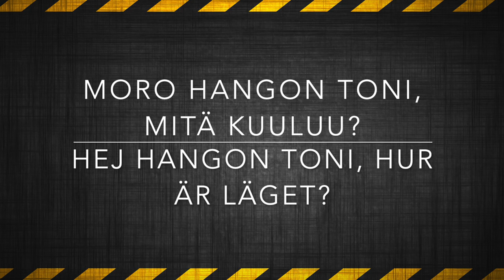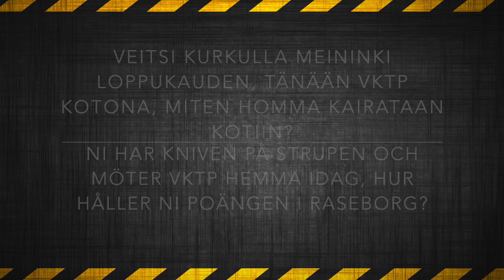Ritarihaastattelu - Riddarintervjun Toni Ehrnrooth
Viikon Ritarihaastattelussa vuorossa Toni Ehrnrooth. Hangon Toni kertoo hiukan tulevasta VKTP- pelistä ja mm. Peter Kotilaisesta ja itsestään.

I veckans Riddarintervju har vi Toni Ehrnrooth i tur. Hangon Toni berättar bl.a. om VKTP-matchen samt om Peter Kotilainen och sig själv.